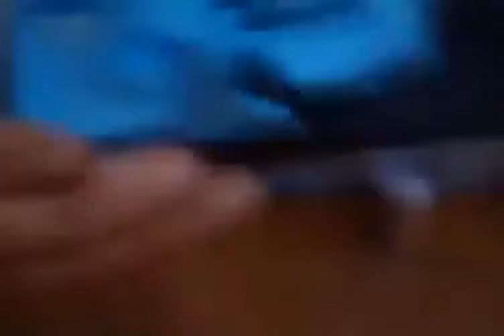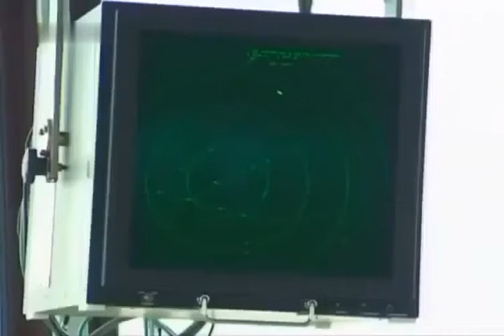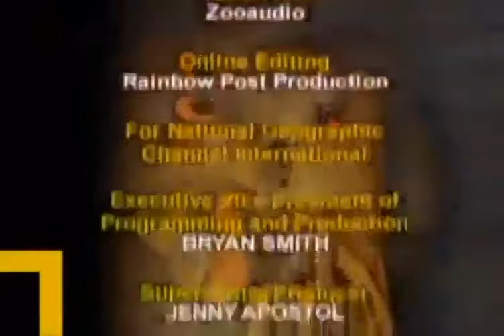Szkodniki z piekła rodem film dokumentalny LEKTOR PL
Jake Willers zaprasza do świata gryzoni, które zuchwale wchodzą do domów i roznoszą choroby. Spotkanie z ludźmi, którzy na co dzień zajmują się zwalczaniem tych groźnych szkodników.

Jeśli podoba Ci się moja praca i chciałbyś mnie wesprzeć, to postaw mi kawę